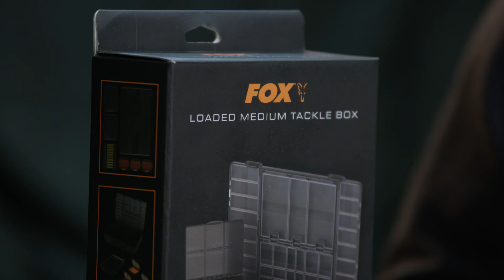Fox Edges Loaded Medium Tackle Box | Consigliato da Carpfishingonline 115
La nuova gamma Fox Tackle Box ha preso il leggendario concetto Fox F-Box, ispirazione dal mercato e una serie di nuove idee, per portarla al passo con i tempi e tornare al suo posto in prima linea nel design dei contenitori per accessori da pesca.